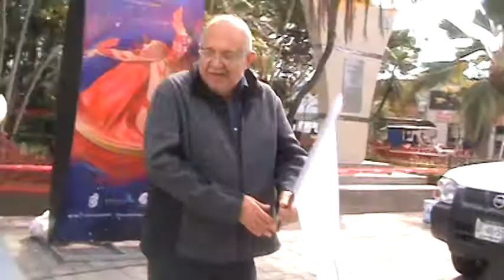ALCALDE BENITEZ TORRES INICIA CAMPAÑA DE ESTELERIZACION DE PERROS Y GATOS